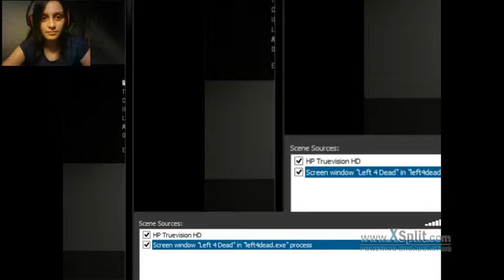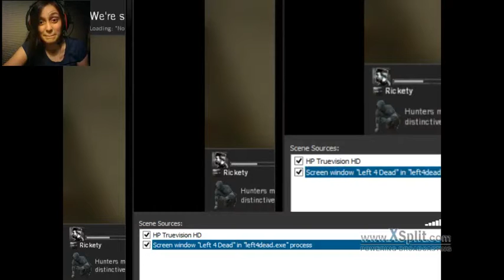Let's Play Left 4 Dead Part 2: WORST DAY EVER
Every thing that could have went wrong, went wrong in this video
This is a collab video with Sandrew (DrInsane)   A.K.A KinjiroKosugi

In this video, we looked at buttcrack, got puked on, went in an elevator, and got through a couple save points.